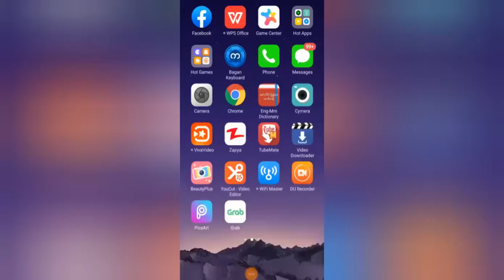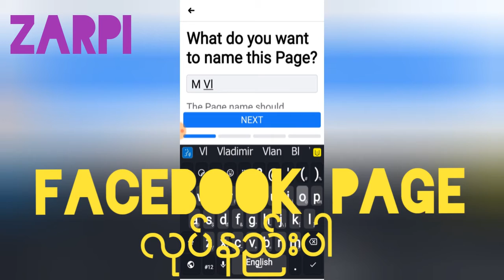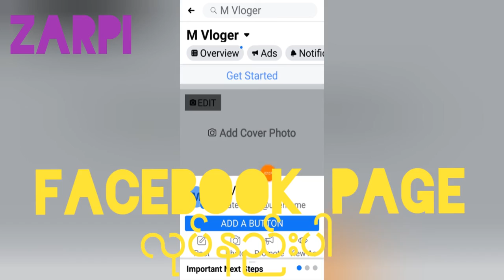Facebook page လုပ္နည္းပါ